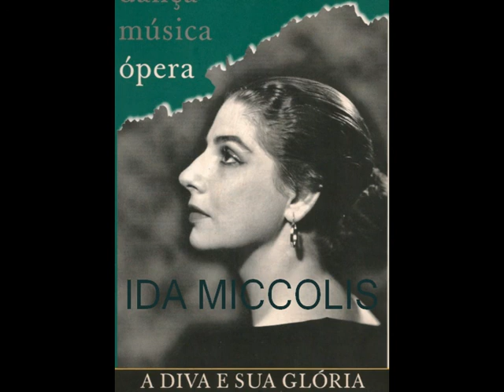Ida Miccolis - Ei partirà - Lo Schiavo, de Carlos Gomes.mpg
1ª das árias de Ilara - Curta e linda. Ele (Américo) partirá deixando em seu coração a flexa aguçada de um amor desesperado.